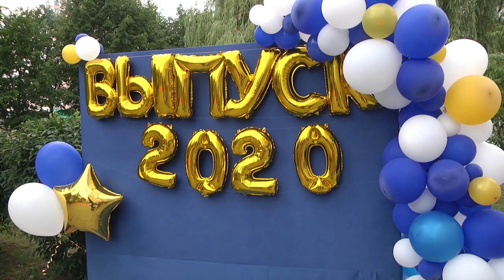Выпускники МИТСО - 2020